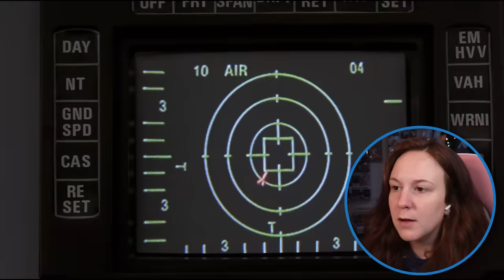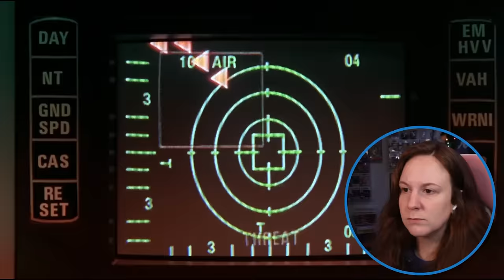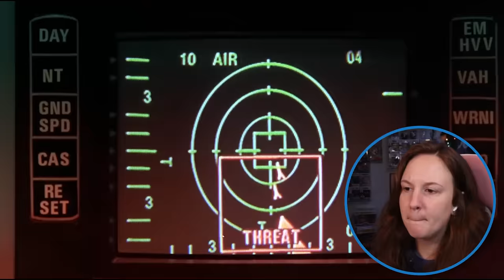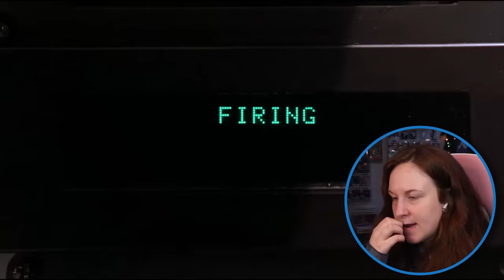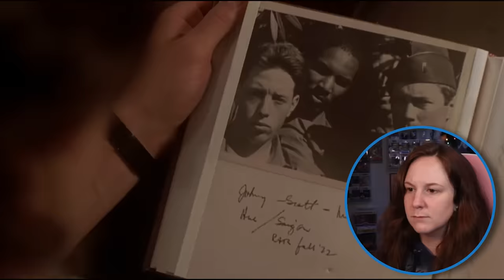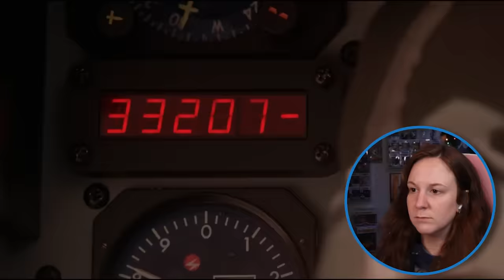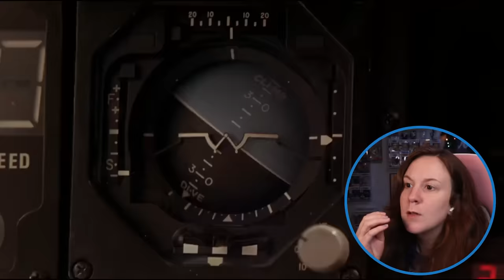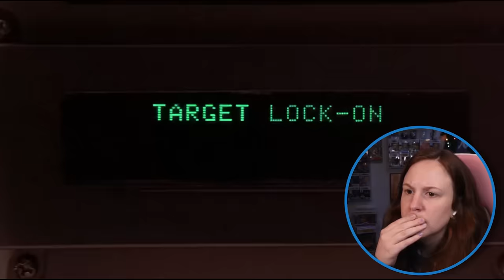IRON EAGLE is family friendly Top Gun * FIRST TIME WATCHING * reaction & commentary